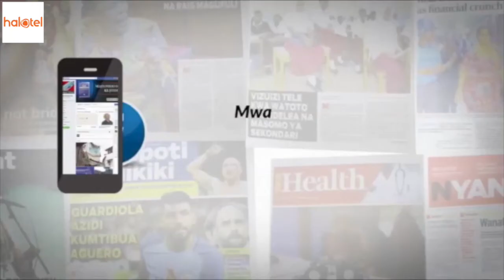MAKUBALIANO 8 YAAFIKIWA MKUTANO WA KONGAMANO LA AFYA EAC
Nchi tano za Afrika Mashariki kwa pamoja zimeafiki makubaliano nane, huku Hospitali ya Taaluma na Tiba ya Mloganzila (MAMC) ikipewa jukumu la kutoa mafunzo ya upasuaji wa moyo na mishipa ya fahamu kwa vyuo vikuu vya afya EAC.